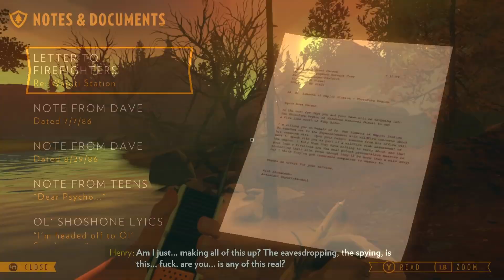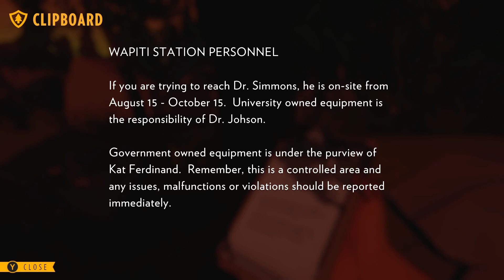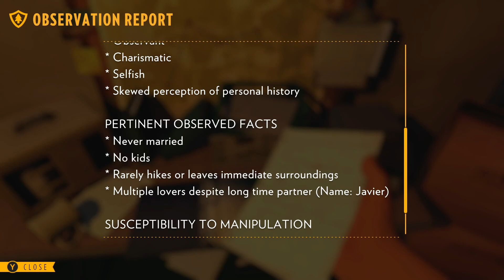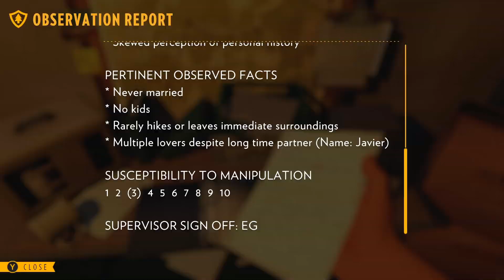Who Do I TRUST!?! - FIREWATCH Part 6